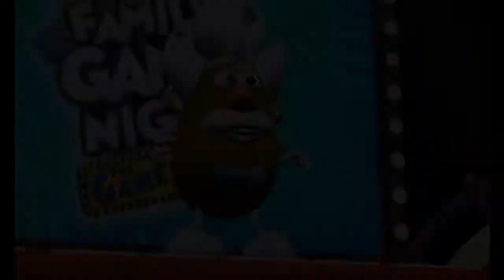Family Game Night 4: The Game Show in 10:01 (PB)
For this run, I was tasked to play all 5 games on the game show, and end the game. Honestly, I thought I was going to get sub 10, but RNG pulled the cord on me at the last moment, so I instead got super-10. I don't know if I can get sub 10 unless I get better RNG. One things for sure, the WR is almost unbeatable. I might want to conjure a TAS or something.
Scrabble, Connect 4, Yahtzee, Sorry Sliders and Bop it! Are Trademarks of Hasbro